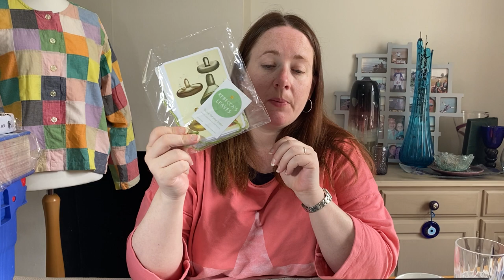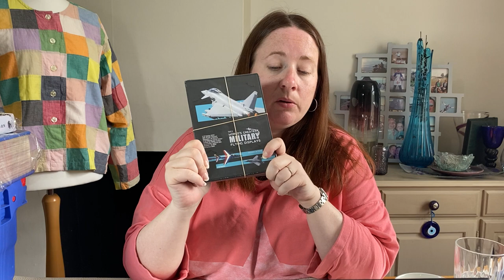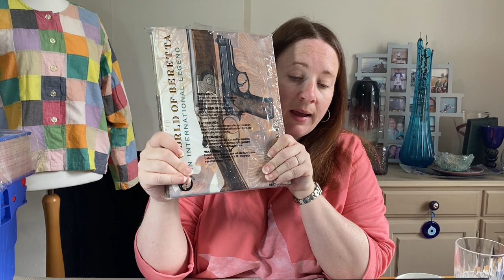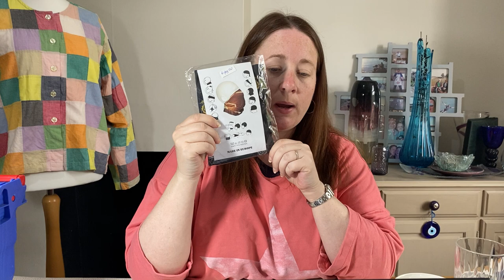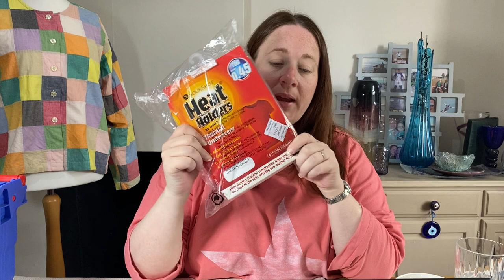What Sold on eBay Online In 3 Days? Reselling Reseller Sales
In this video we share more of what sold online for profit in 3 days on eBay. See how much we sold each item for and how much profit we made!

When discussing 'Sold' prices, these are before fees/postage and other costs.

THE BEST ECO MAILERS! (AFF Links):

...and here's a link to the rest of the products we use most regularly in our Reselling business